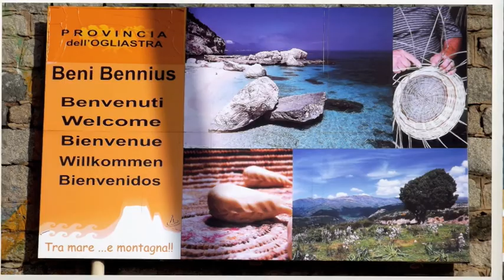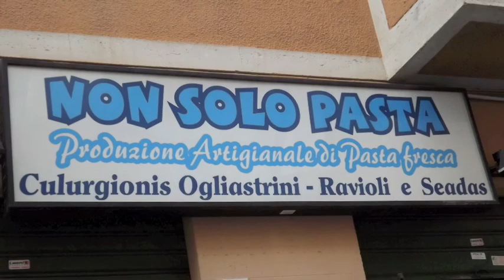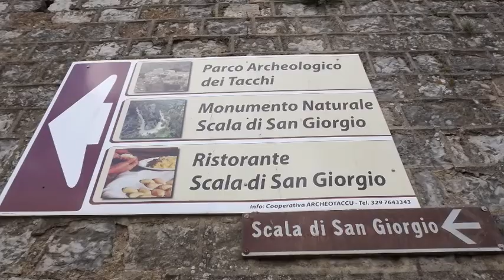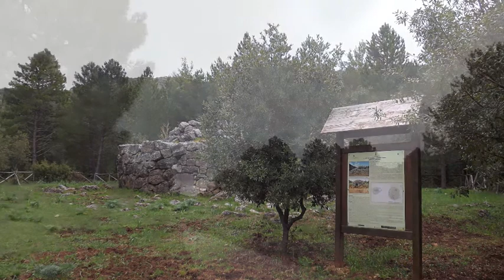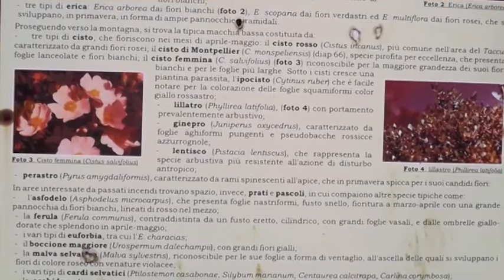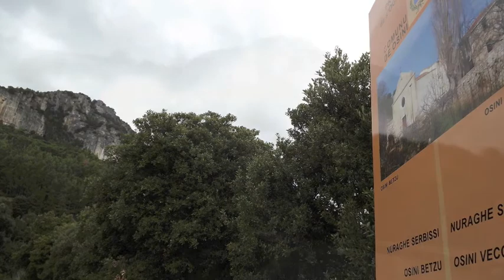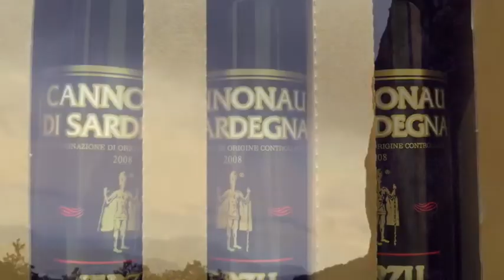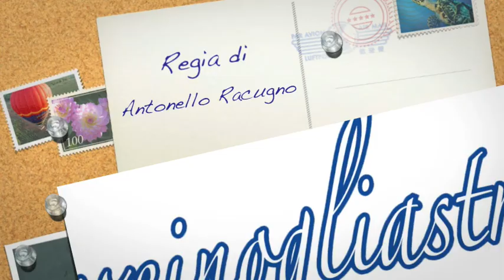Osini Scala di San Giorgio e Panorami 'large'